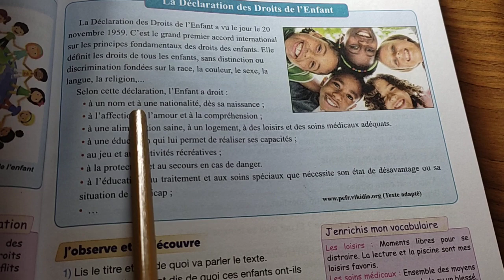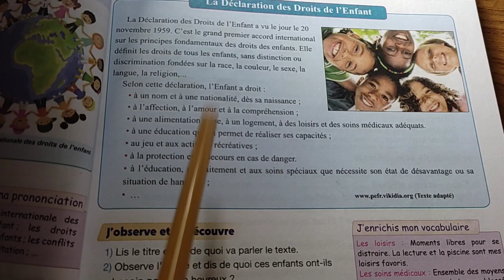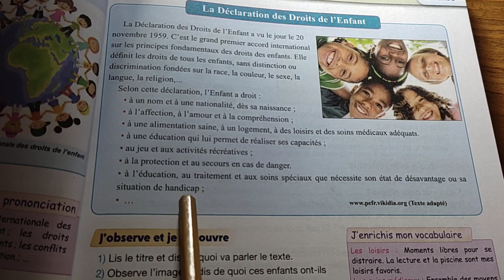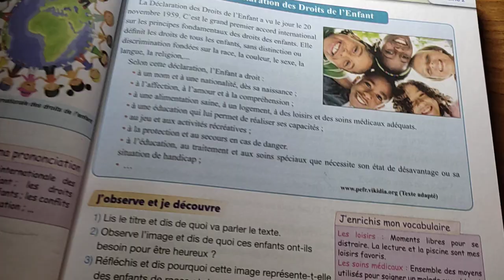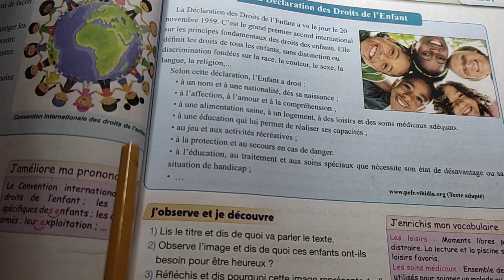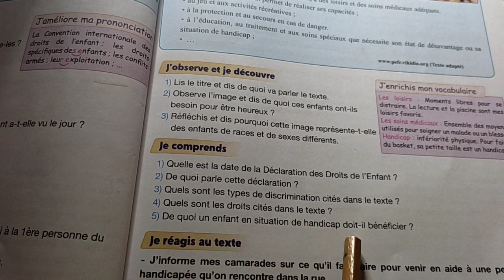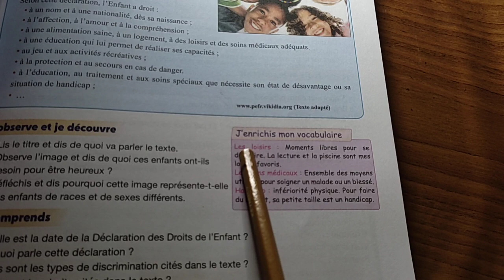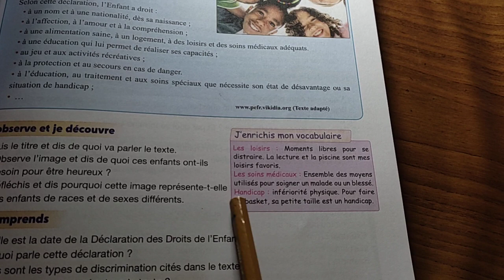Lecture.La déclaration des droits de l'Enfant. p46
Pour communiquer en français  5 ème année de l'enseignement primaire